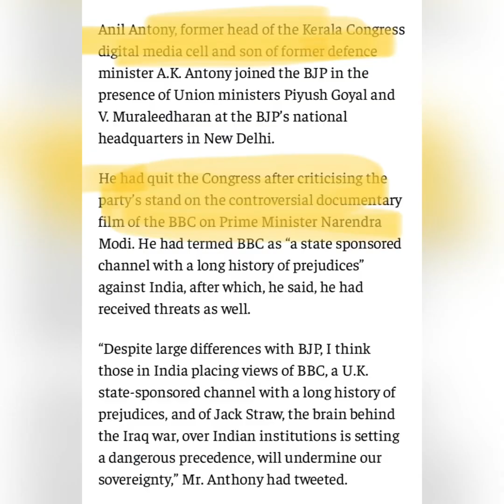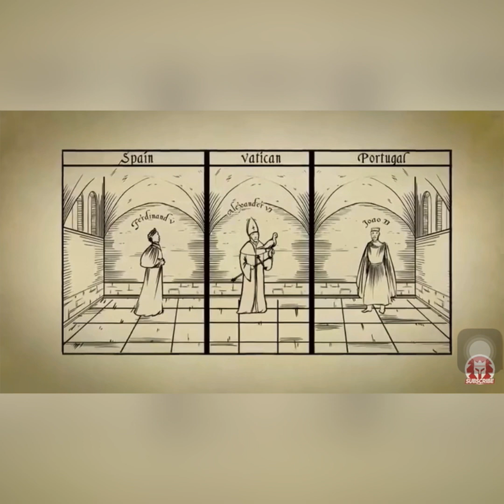ബിജെപിക്ക്,ഒട്ടകത്തിനു സ്ഥലം കൊടുത്ത അറബിയുടെ അവസ്ഥ ആകും.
Description:
In this thought-provoking video, we delve into the alleged Christian conspiracy surrounding the joining of prominent figures Anil Antony, Tom Vadakkan, and PC George to the Bharatiya Janata Party (BJP).

Our comprehensive examination aims to shed light on the intricate relationship between religion and politics, and how it can influence public opinion. We present diverse perspectives and provide evidence to support our analysis, giving you a well-rounded understanding of this intriguing topic.

Join the conversation and gain valuable insights into this Christian conspiracy, as we navigate through its implications and impact on the Indian political landscape. Don't miss out on this captivating exploration!